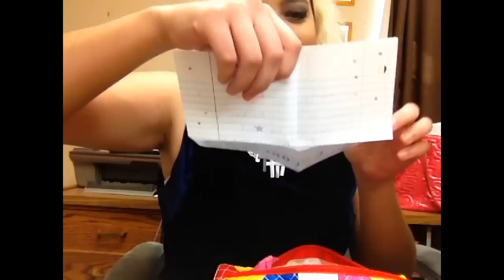BEAUTY SWAP UNBOXING part 1